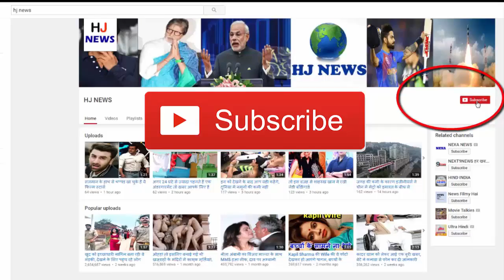घर के अंदर से गुजरता है दो देशों का अनोखा बॉर्डर, लोग खिंचवाते हैं Photos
India's borders always have the eyes of neighboring countries. Because of this our border of our country is considered quite sensitive. It can not be said when it happens here. However, there are some countries in the world where there is no army on the border or there is no security arrangement. In spite of this, people spend their lives in very peaceful and peaceful conditions in these countries. One such border is between the Netherlands and Belgium. The boundaries of the two countries pass through the houses ...
Barley (Belgium) - This border made between Nassau (Netherlands) is quite unique. There is also a restaurant on this border, which is divided between the two countries. Half of this restaurant is in the Netherlands and half in Belgium. On the border there is NL written on the side of the Netherlands, then B is written on the side of Belgium. People stand on this border and click photos too. Let the Netherlands know independence from Spain on May 23, 1568. On this occasion, today we are going to show you pictures of the Amazing Border